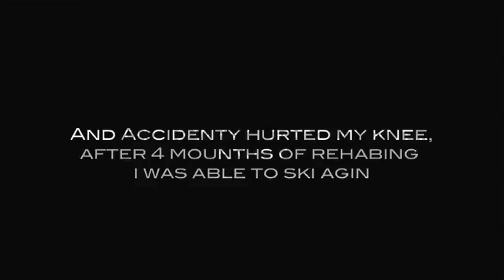"Henrik Harlaut" Extreme Skiing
The Henrik Harlaut Webisode! From the great Level 1 film Eye Trip!